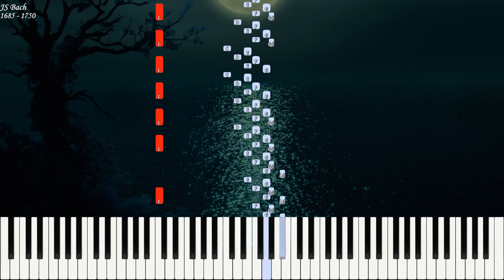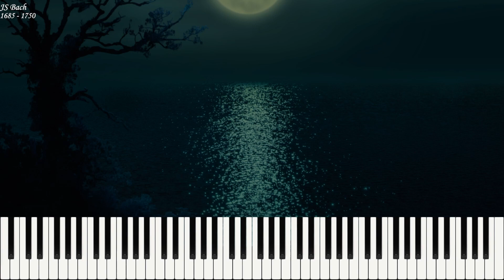JS Bach - Fantasia in C Minor BWV 921 | Piano Synthesia | Library of Music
At the request of Charan Ramalingam

Fantasia in C Minor BWV 921 by JS Bach